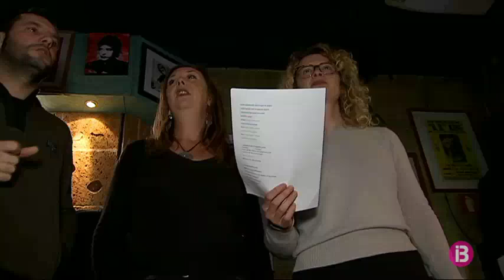“El Brexit em fa oi”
A les Illes viuen molts britànics que estan empadronats. Visitam l’assaig d’un cor on la majoria són veus britàniques, residents a Mallorca. Na Holly les dirigeix i quan li demanam pel Brèxit etziba “em fa oi”.

Cada dimarts, totes elles assagen en un entorn familiar. Na Helen viu a l’illa des de fa 16 anys i reconeix que, al rerefons del Brexit, hi ha populisme i xenofòbia.

Estan segures que la sortida del Regne Unit de la Unió Europea es produirà però que a llarg termini perjudicarà el seu país, no només econòmicament, sinó també en la societat.